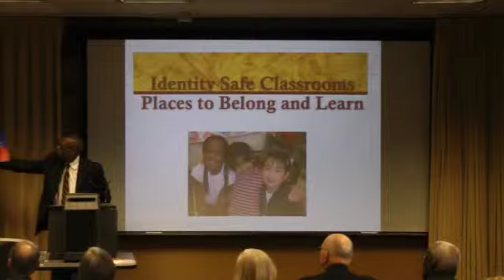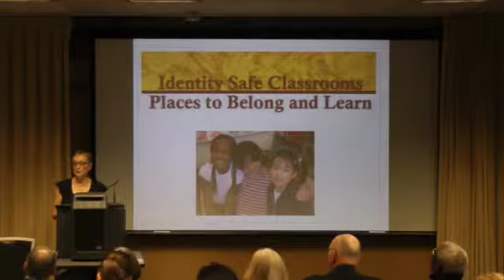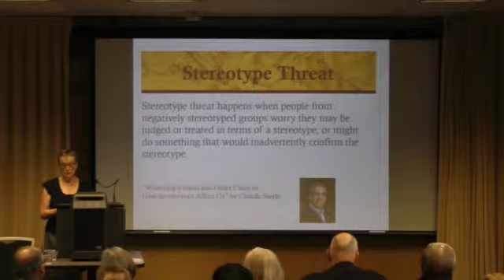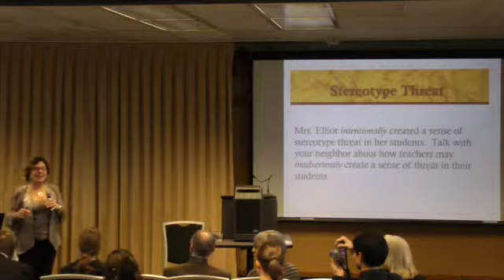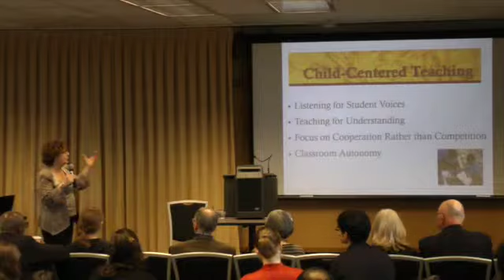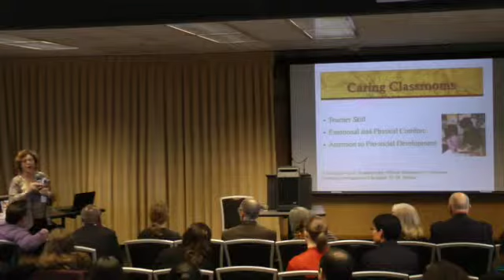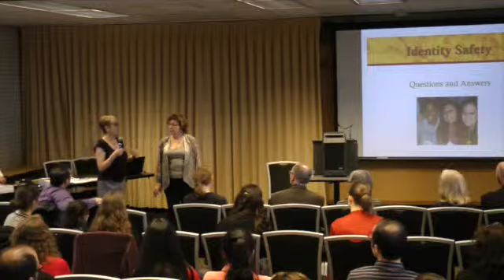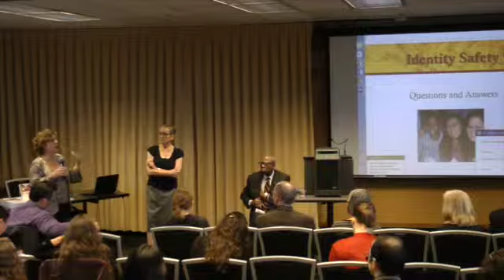Identity Safe Classrooms: Places to Belong and Learn - Dr. Dorothy Steele & Dr. Becki Cohn-Vargas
Presented by the Center for Multicultural Education
UW College of Education